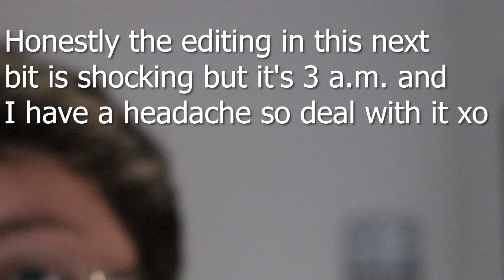18 Months on Testosterone - 1 Year Post-Op Top Surgery | FTM Transition Milestones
Time flies doesn't it?!

I make videos simply for the fun, but if you feel like helping me out:

Thanks to all those who have donated!